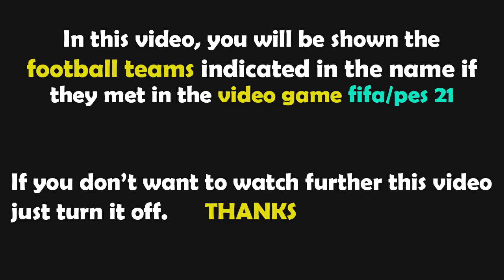FIFA 23 Gameplay | Bayern München - Hertha BSC - 2022/2023